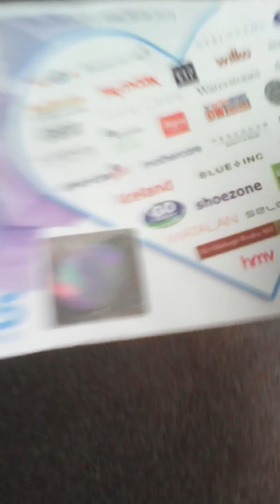My first vlog